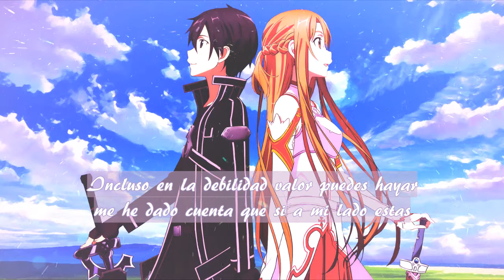[ Crossing Field ] SAO OP1 Fandub Esp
Instrumental: Eddie van der Meer
Adaptacion: stratos/nanami
Interprete: Blanca

Me dio por cantar algunas cosas de SAO asdf este tema me gusta pero no me pega xD al menos en una versión mas lenta algo puedo lograr :S espero no lo haya arruinado mucho.

Gracias por seguir aquí!